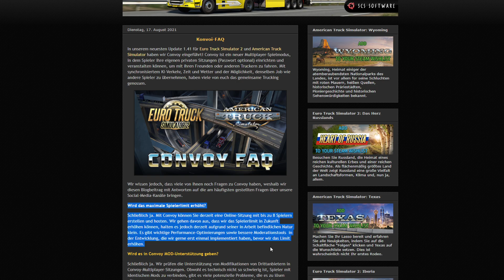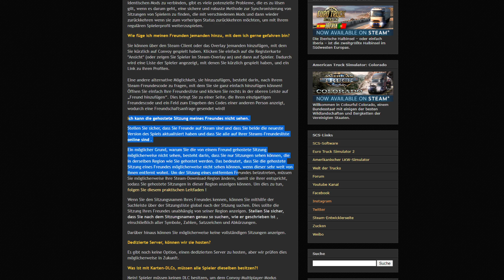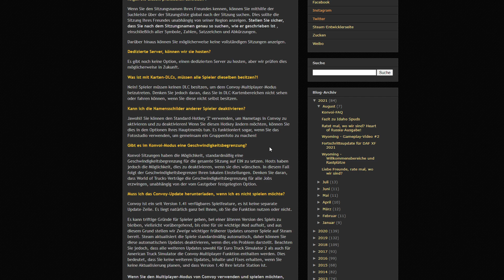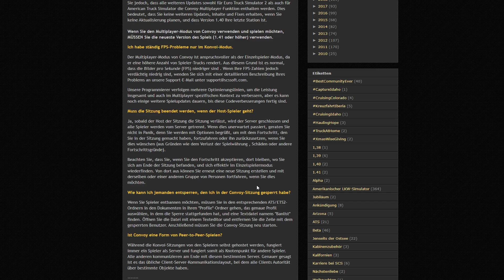ETS2 & ATS I NEWS Convoy 🚨 SCS Multiplayer - MOD-Unterstützung I Spielerlimit ᐅ ROADMAP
Aktuelle NEWS zum Euro Truck Simulator 2 hier Chris Maximus.

CML ChrisMaximusLogistik